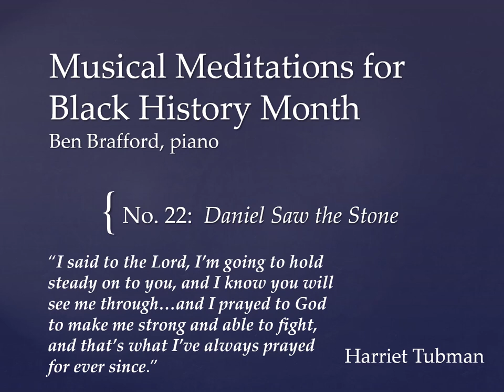Meditations for Black History Month: No. 22, "Daniel Saw the Stone"